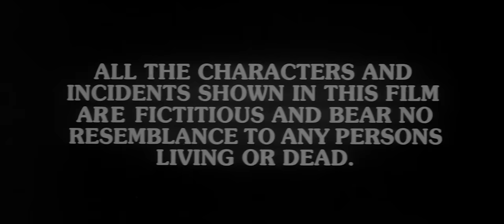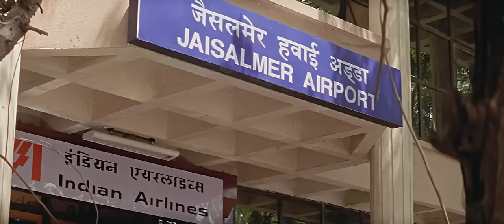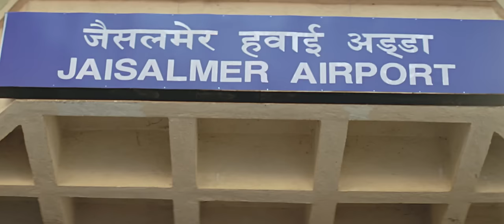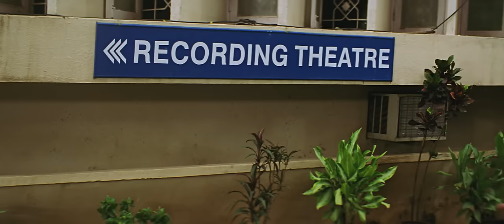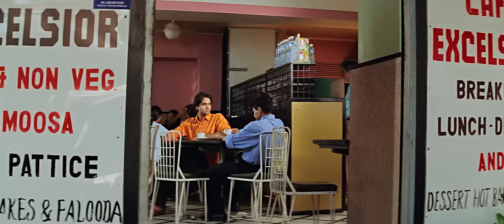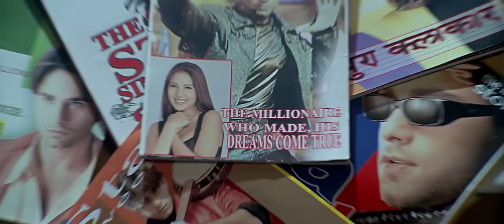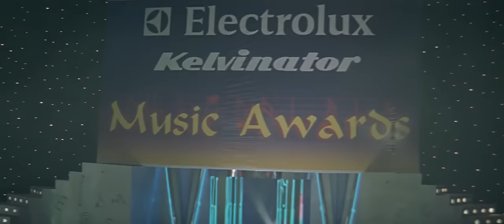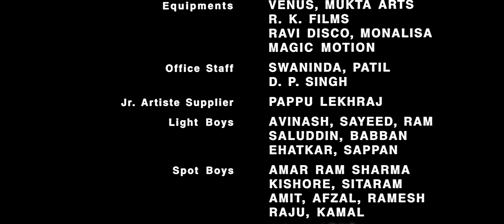Tumse Achcha Kaun Hai | Hindi Full Movie | Nakul Kapoor, Aarti Chhabria, Kim Sharma, Rati Agnihotri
FilmiVibesHub
@FilmiVibesHub Tumse Achcha Kaun Hai | Hindi Full Movie | Nakul Kapoor, Aarti Chhabria, Kim Sharma, Rati Agnihotri

Movie : Tumse Achcha Kaun Hai
Director : Deepak Anand
 Producer : Deepak Anand
Star Cast : Rati Agnihotri, Ali Asghar, Aarti Chhabria, Adi Irani, Nakul Kapoor, Viju Khote, Anant Mahadevan, Neha Pendse, Kim Sharma, Dalip Tahil, Raghuvir Yadav & Others.

Working as a Guide and bus driver in Jaisalmer, Arjun (Nakul Kapoor) had always dreamed of being a famous singer. When he meets beautiful tourist, Naina Dixit (Aarti Chhabria), he impresses her with his singing, she encourages him to come to Bombay and try his luck there, and leaves her address with him. Naina hits upon an idea to have an open song and dance show in a public park. The show goes well, and a wealthy young woman, Bobby Gujral (Kim Sharma), notices Arjun and invites him to sing for a firm run by her dad's partner, Sunil Mahadevan. When Sunil refuses to get involved, Bobby talks to her dad and opens her very own recording company featuring Arjun as the main artist. Soon Arjun becomes famous overnight, but has not forgotten Naina and her family. This does not augur well with Bobby, who is very possessive and wants Arjun all to herself - and she makes up her mind that she will never permit anyone to come close to Arjun - for she has a gun, and knows how to use it.